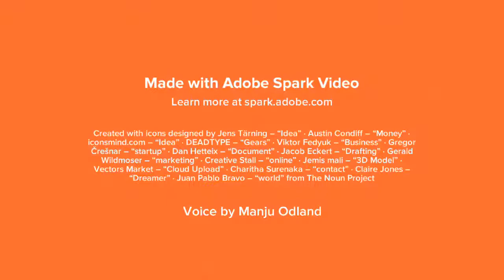324Dimensions Ideas into the world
See the different ways 324Dimensions can help you get your product out of your head and into the world.